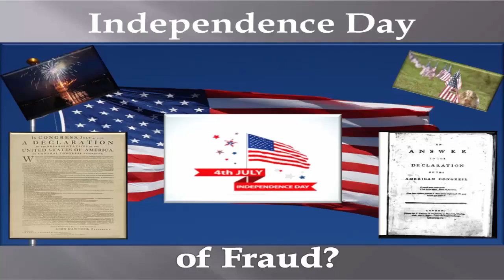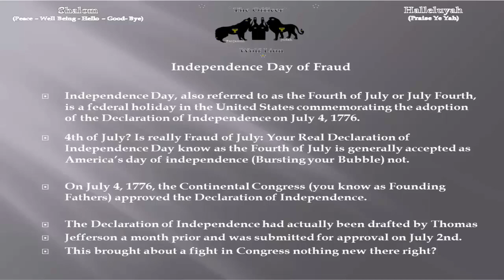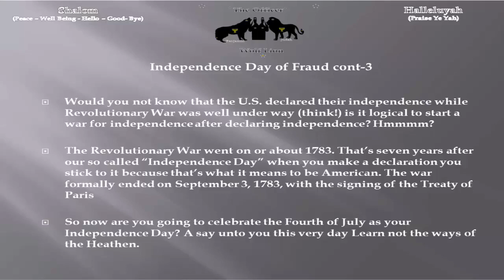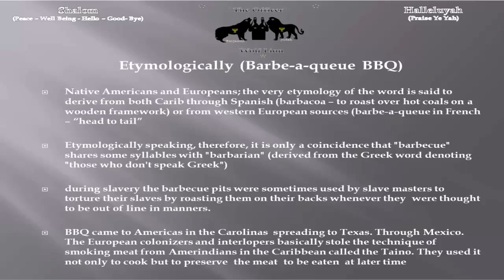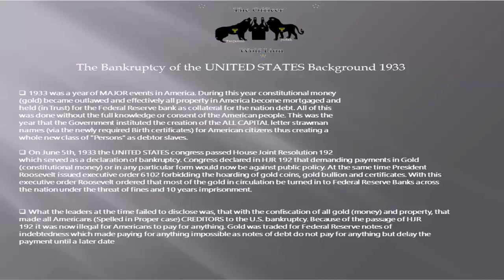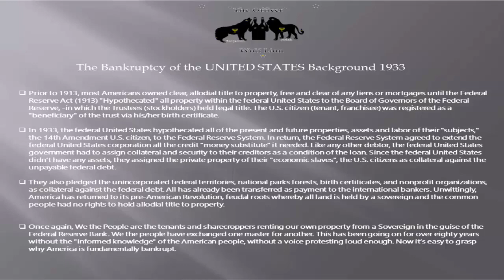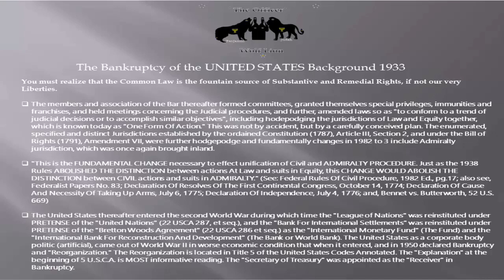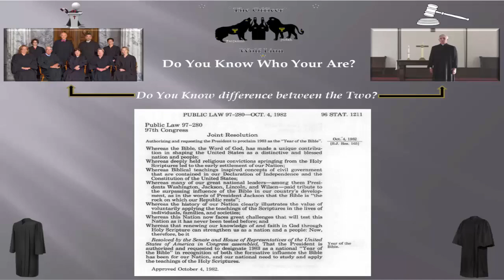Independence Day 4Th Of July Facts - Facts About Independence Day July 4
Independence day 4th of july history

An answer to the Declaration of the American Congress

independence day 4th of july history - Why do we celebrate the 4th of July in America Why do we celebrate 4th of July Before you fire up the grill and set out to watch fireworks this Independence Day, take a few minutes to check out these 4th of July facts you probably never knew

The Fourth of July - also known as Independence Day or July 4th - has been a federal holiday in the United States since 1941, but the tradition of Independence Day celebrations goes back to the 18th century and the American Revolution

Two decades after the first Independence Day invasion, Earth is faced with a new extra-Solar threat  American Independence Day 2018: What is 4th of July, History and Celebrations  Filed Under:Fourth of July activities, fourth of july for kids, kids activities july 4, SpringSummer Independence Day, also referred to as the Fourth of July or July Fourth, is a federal holiday in the United States commemorating the adoption of the Declaration of Independence on July 4, 1776

Перевод текста песни "Fall Out Boy - Fourth Of July"
 The Land of The Free | 4TH OF JULY VIDEO

American Independence Day is a major food day in America  Independence Day Holiday Start, 2017, Joseph Mallon, Philadelphia, PA, U S A
some say fourth of july or some say independence day..

 follow two sound guys at the hampstead nh 4th of july independence day celebration. follow two sound guys at the hampstead new hampshire 4th of july independence day festival with music  fireworks & fun..

2018 independence day 4th of july festival in hampstead nh music fireworks fun not thursday #29 vlog.

So, why do we celebrate the 4th of July

Come to your Convention Center this 4th of July for food, fireworks, giveaways and family fun Men suffer about 70 percent of fireworks injuries - and other 4th of July facts
Independence Day is annually celebrated on July 4 and is often known as "the Fourth of July"

What is 4th of July - meaning behind Independence Day

 Title: The Fourth of July for Kids This wiki is about the Independence Day franchise

Fourth of July is a song from Fall Out Boy's sixth studio album, American Beauty / American Psycho  4th Of July Video Status 2018 Features : - Make video from Adding Music, New Photos, Frames, Effects to make 4th July Photo Video Maker Happy American Independence Day(

com/user/bbcnews Independence Day holiday is a time for grilling, fireworks, and parades  To learn why do we celebrate the 4th of July, check out the rich history and colorful traditions of the country

Independence Day 2018 isn't going to be the most flag-waving and fireworks-shooting 4th of July in American history
Men suffer about 70 percent of fireworks injuries - and other 4th of July facts